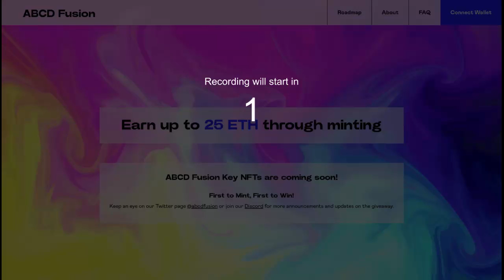ABCD Fusion next gen ecosystem 407